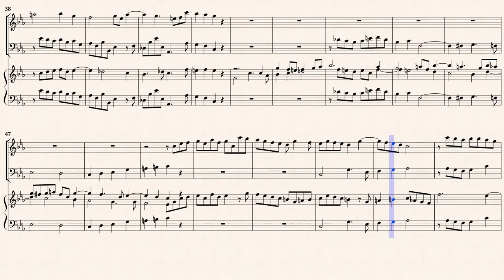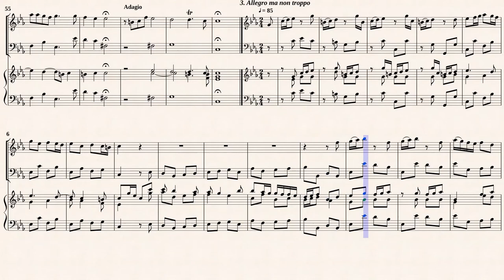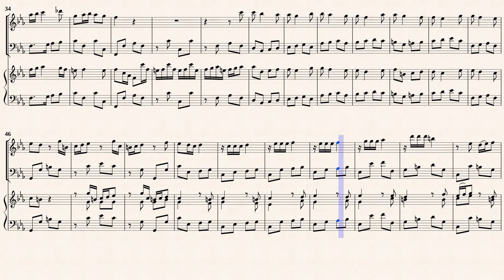Boyce, W. _ Trio Sonata No.1 a-moll [A-Viol-Hch]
Trio Sonata No.1 in a-moll
from " Twelve Sonatas for 2 Violins
With a Bass for the Violoncello or Harpsicord "
Transcribed for Rec, Viol, Hch in c-moll
from IMSLP#214184 PDF File.